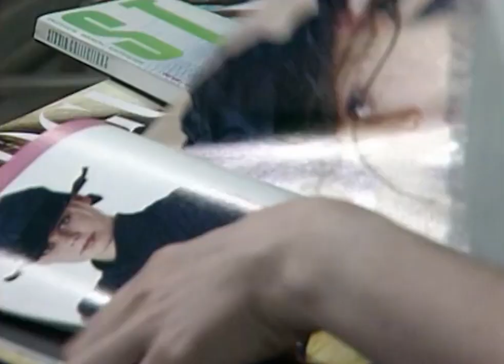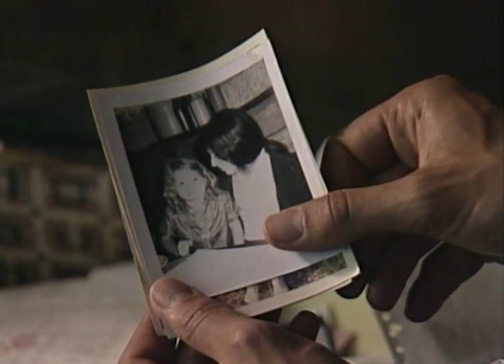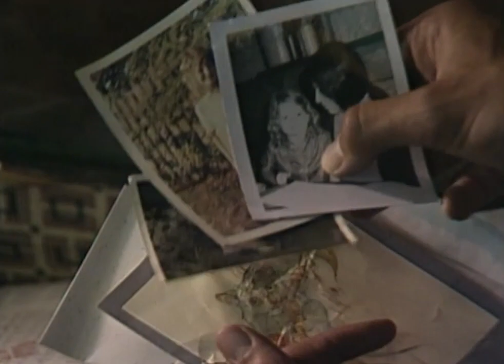Miranda Otto | A Country Practice (1988) Season 8 Episodes 7-10 | All Scenes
Miranda Otto as Millie Alcott in A Country Practice (1988) - Revelations: Part 1 - 4 (Season 8 Episodes 7-10)